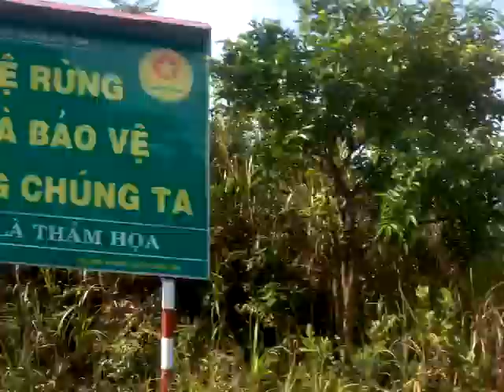đường lên bán đảo sơn trà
Du lịch bụi, hình ảnh sân cỏ, đường phố, núi rừng .Việt nam